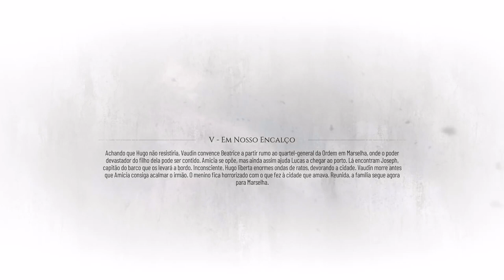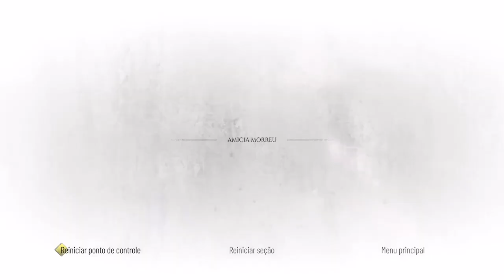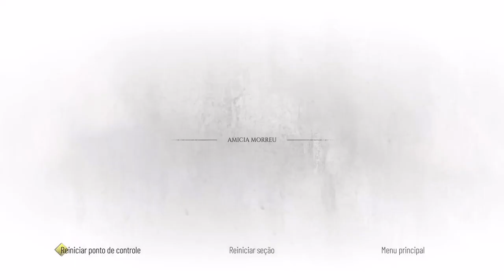A Plague Tale: Réquiem (Xbox Series) - Tudo Para Trás On Xbox One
No caminho de Marselha, Amicia decide se separar de Lucas e de Béatrice para levar Hugo para a ilha que aparece em seus sonhos.

*Jogado via xCloud no Xbox One